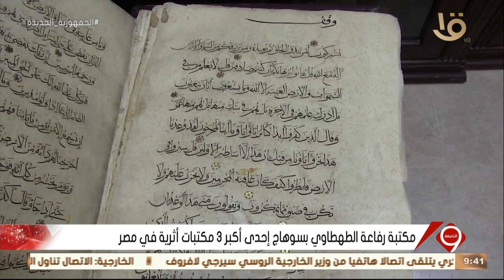نشرة التاسعة | مكتبة رفاعة الطهطاوي بسوهاج إحدى أكبر 3 مكتبات أثرية في مصر